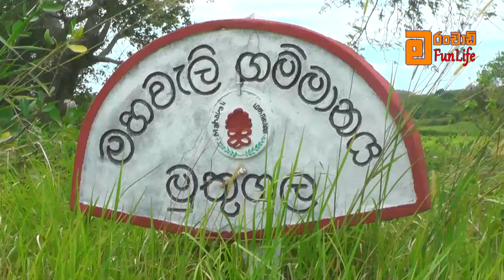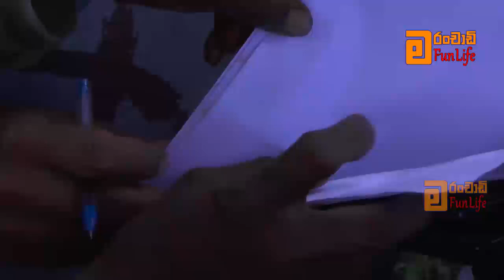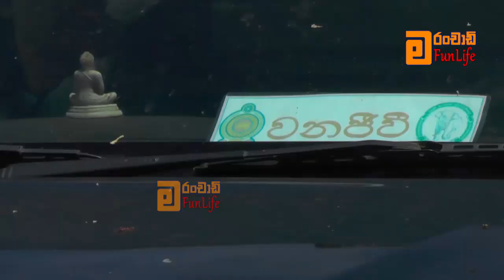ගොවි ගෙවිලියෝ සහ වනජිවියේ ගැටුම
You can watch new things from this channel. I'm definitely looking forward to your comments.

මරංචාඩි